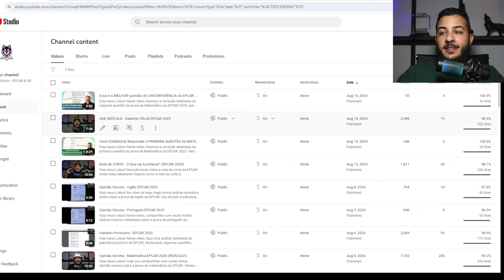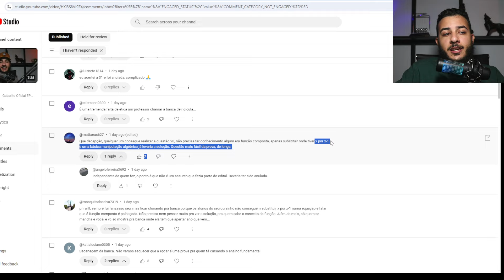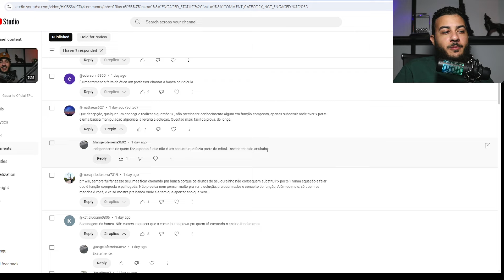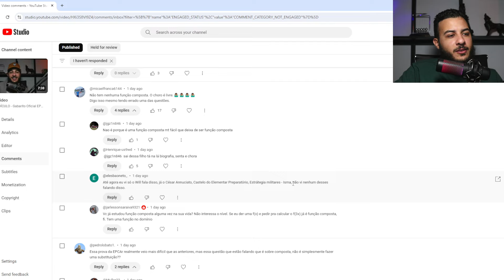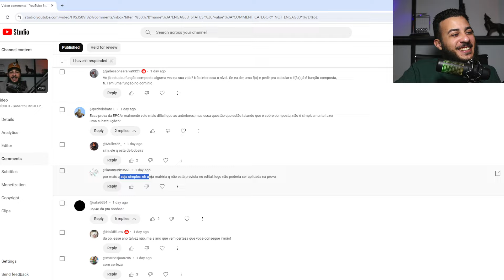Respondendo Haters! Eu ERREI :(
No vídeo de hoje, enfrento diretamente os haters e respondo às críticas sobre minha análise da prova da EPCAR. Vou esclarecer pontos importantes e reforçar minha posição com base em fatos e experiências pessoais. Se você está curioso para ver um debate acalorado e informativo sobre os desafios e polêmicas envolvendo a prova da EPCAR, este vídeo é imperdível.